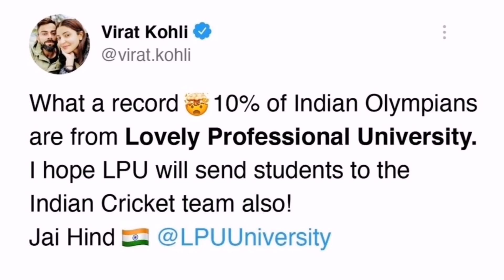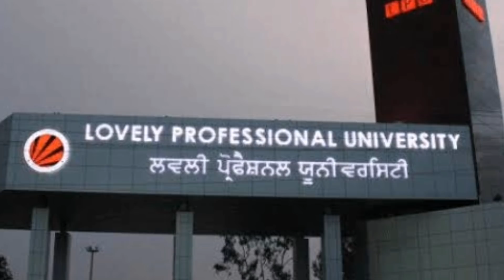IPL 2021 - 8 Big News for IPL on 29 July (IND vs SL 3rd T20, IPL Teams Captain, Virat LPU Tweet)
Watch 8 Big News for IPL on 29 July (IND vs SL 3rd T20, IPL Teams Captain, Virat LPU Tweet, Navdeep Saini, Bio Bubble for IPL 2021 UAE, KKR Practice Camp, MI & CSK)